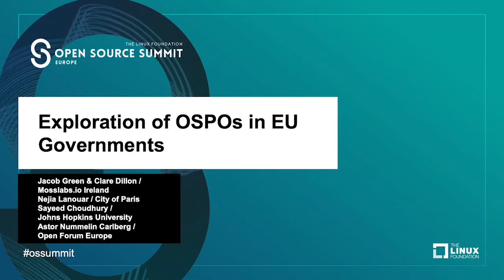Exploration of OSPOs in EU Governments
Exploration of OSPOs in EU Governments - Jacob Green & Clare Dillon, Mosslabs.io Ireland; Nejia Lanouar, City of Paris; Sayeed Choudhury, Johns Hopkins University; Astor Nummelin Carlberg, Open Forum Europe